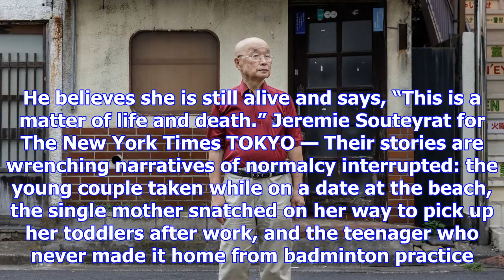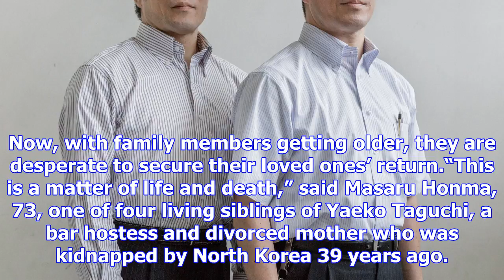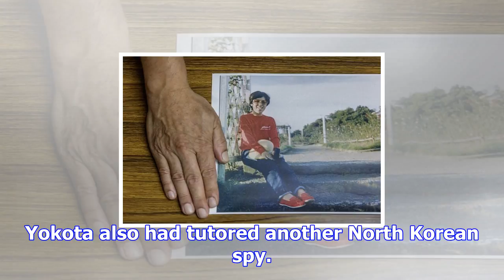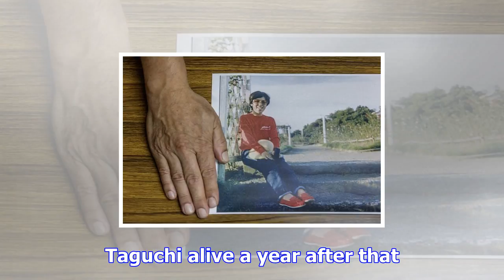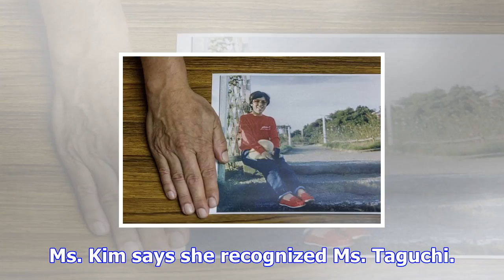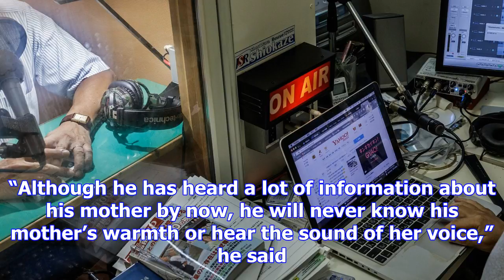For families of japanese abducted by north korea, trump visit brings spotlight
Masaru Honma in Kita, his hometown, near Tokyo. Yaeko Taguchi, his sister, was abducted by North Kor...